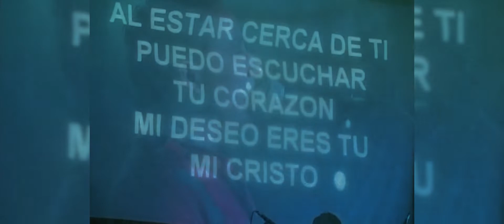Vivo Por Conocerte / Grupo de Adoración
Música para el alma
es tiempo de adorar